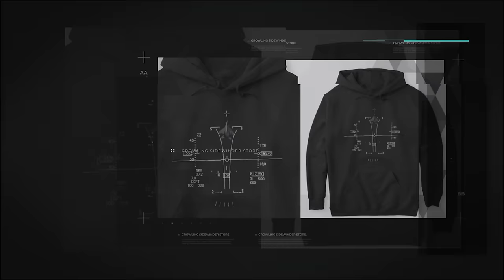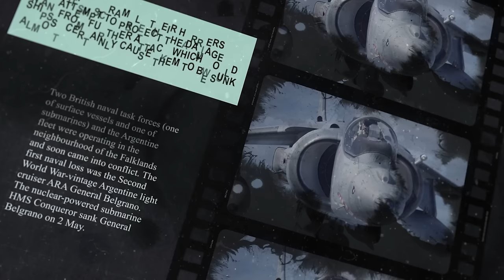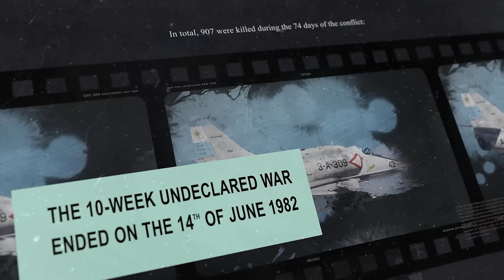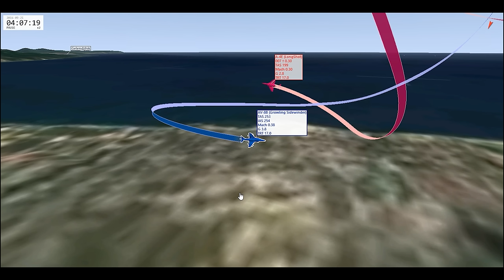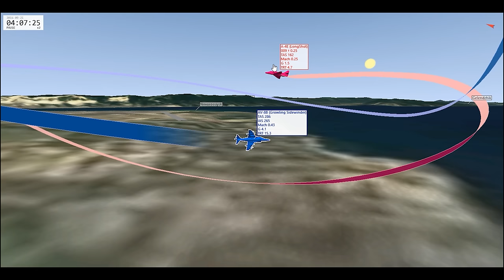A-4 Skyhawk Vs AV-8B Harrier Falklands War Dogfight | DCS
Link for Thrustmaster 16000M
Link for Trackir 5

My Computer Specs Including Head Tracking and HOTAS Throttle/Joystick:
2TB HDD / 1TB SSD
32GB DDR4 RAM
GTX 1080 Ti
HeadTracker: Trackir5

Satellite Images used in the Tacview are provided by the Sentinel-2 under the European Commission’s Copernicus Program.

If you enjoy war thunder or are looking forward to Microsoft flight simulator 2020, consider getting yourself into Digital Combat Simulator by Eagle Dynamics, the Combat side of Aviation with the BVR and Dogfights really provides a different and interesting perspective on aviation. You can fly all kinds of combat aircraft including the F-16, F-15, F-14, JF-17, Su-27, Mig-29, Mirage and the F-18 Hornet along with many other aircraft and helicopters like the Ka-50 and Mi-8.

In this video we explore the possibilities of the dogfights that could have gone down during the Falkland's War. We take an Argentinean A-4 Skyhawk and we are Dogfighting a British AV-8B Harrier, in an attempt to see how this kind of engagement could have gone down during those times, Both sides fought bravely and these were truly brave them strapping themselves into these machines and fighting to the bitter end often there were no chutes or ejections.